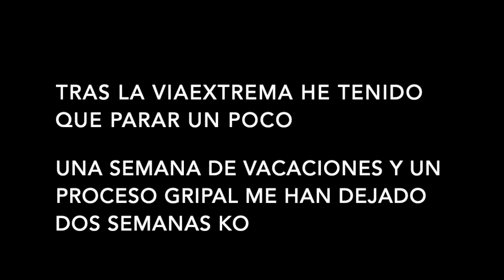resumen MAYO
Tras la ViaExtrema 348 tocaba descansar un poco. Una semanita de vacaciones truncada por un trancazo de los dos que nos ha mantenido en cama un par de días y, el contador se queda prácticamente a cero... Pero ya vamos carburando...